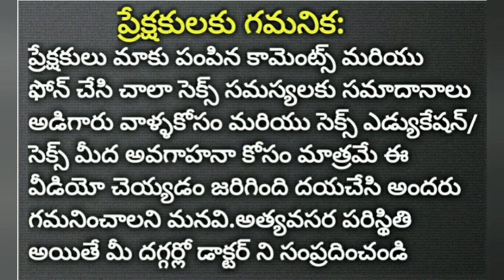అంగం మీద ఇన్ఫెక్షన్ వస్తే వీర్యకణాలు తగ్గుతాయా?||Doctor Satheesh ||Yes1TV Lifecare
Hospital Address :-
Dr.K.Satheeshkumar
YesCare Hospital, Shanthipuram mandalam, Kuppam Near, Chittoor Dt, Ap India
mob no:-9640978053